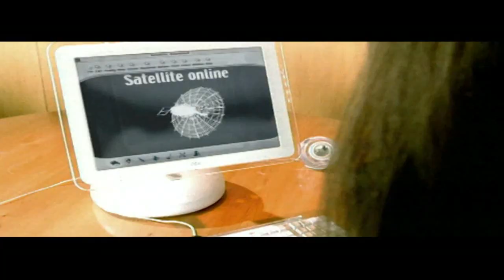Sash! feat. Boy George - Run (Extended Version)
Label: Virgin
Country: Europe
Released: Sep 26, 2002
Genre: Electronic
Style: Trance, Disco